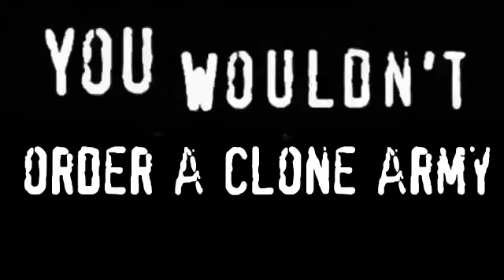Treason - Its a crime. Star Wars Meme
I originally posted this on Facebook. Thought I should post it here too. Enjoy!